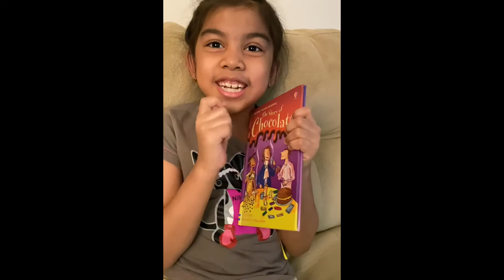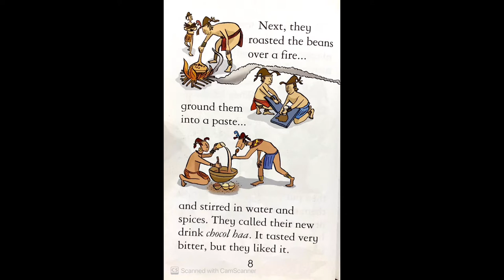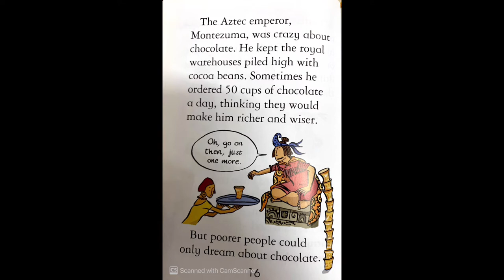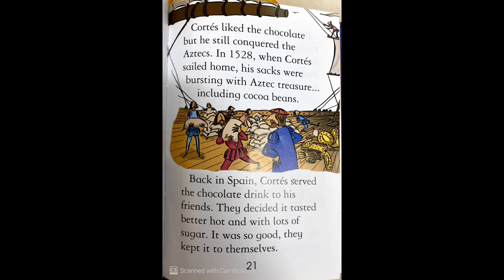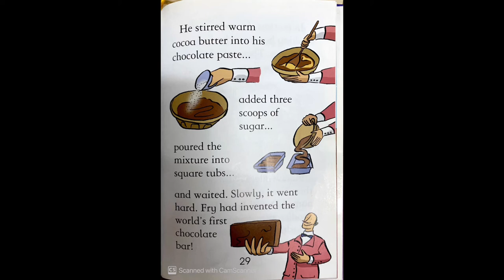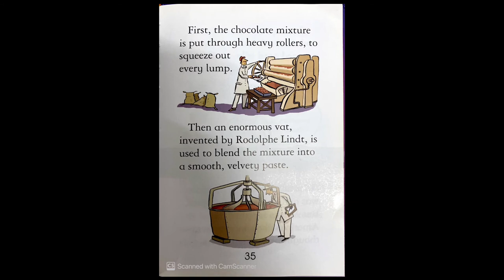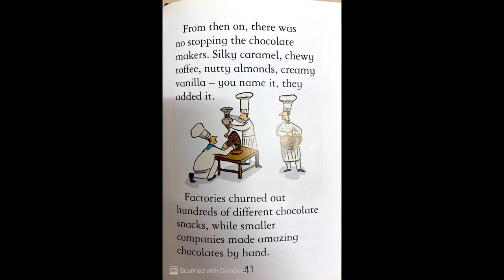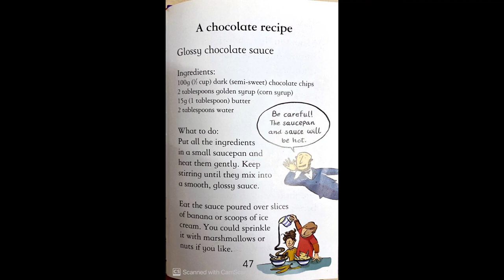Reading TimeEp8: The story of Chocolate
Written by Katie Daynes
Illustrated by Adam Larkum
Read by Suruchi Halona